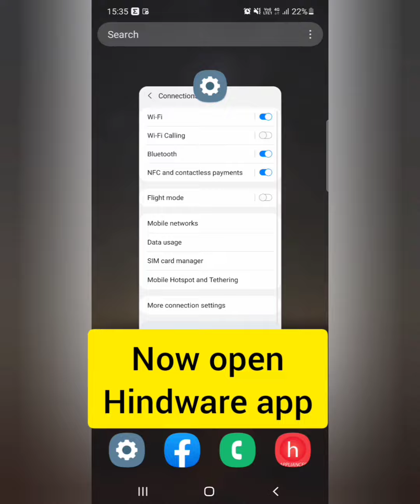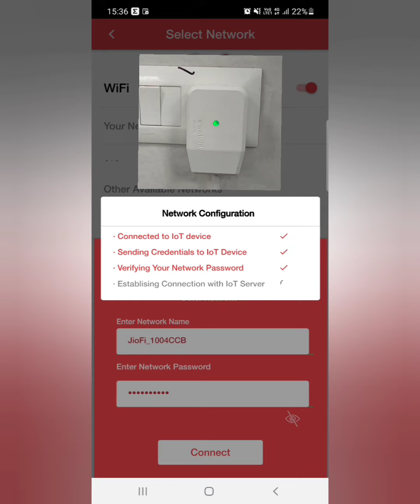Steps to connect Elicio iPo/Crsittalo iPro with Wi-Fi l Hindware Smart Appliances App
Check the video to know about :
1. How to connect Hindware Smart Product with IoT.
2. How to do IoT Connectivity of Hindware Smart Appliances
3. How to know that your product is connected with IoT.